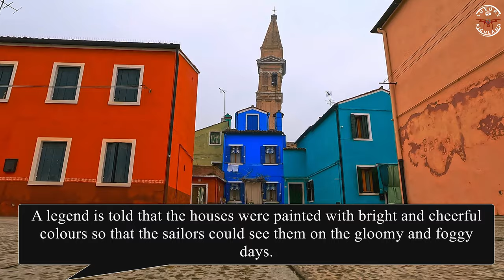Travel to a Lovely and Colorful Island In Beautiful Italy || 4K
🌄 If you travel to Venice, be sure to visit this stunning, beautiful, and colorful island because it has a special experience for you.